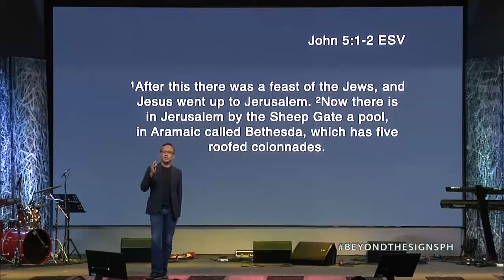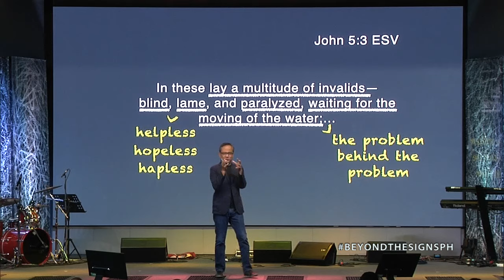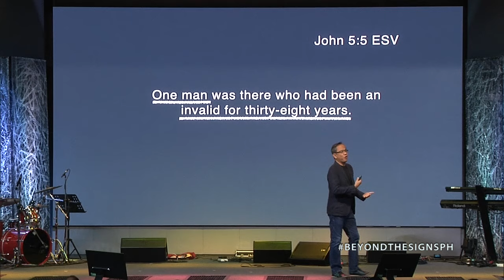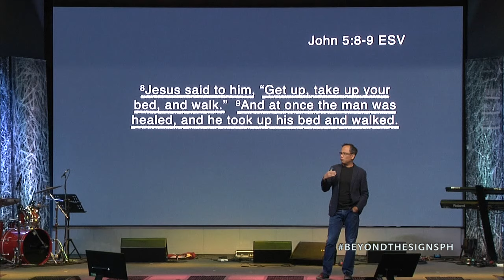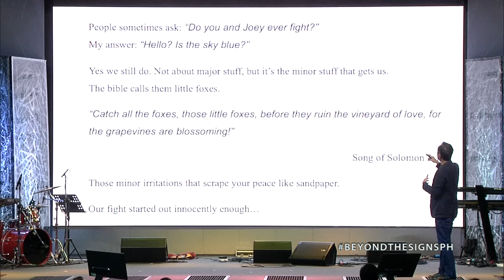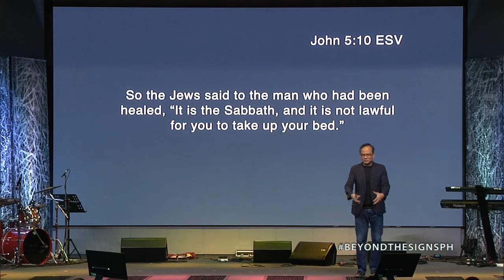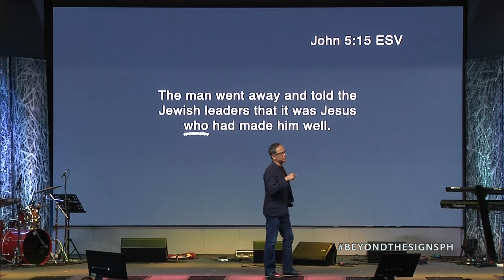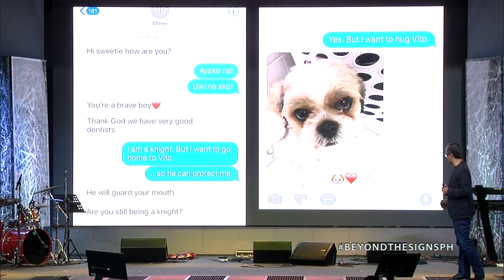Jesus Heals a Man on the Sabbath - Joey Bonifacio